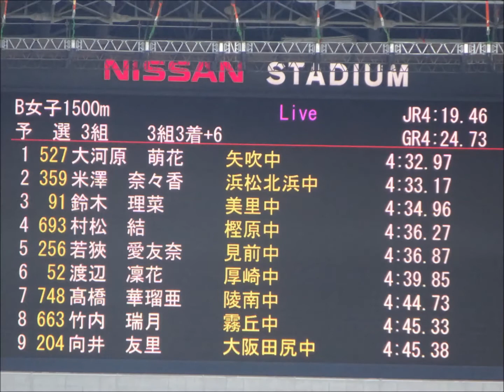ジュニアオリンピック陸上2017・ 女子B1500m予選3組、1着：大河原萌花（矢吹中）4分32秒97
1着：大河原　萌花（矢吹中）　　　4分32秒97
2着：米澤　奈々香（浜松北浜中）　4分33秒17
3着：鈴木　理菜（美里中）　　　　4分34秒96
4着：村松　結（樫原中）　　　　　4分36秒27
5着：若狹　愛友奈（見前中）　　　4分46秒87
6着：渡辺　凜花（厚崎中）　　　　4分39秒85
7着：髙橋　華瑠亜（陵南中）　　　4分44秒73
8着：竹内　瑞月（霧丘中）　　　　4分45秒33
9着：向井　友里（大阪田尻中）　　4分45秒38

会場：日産スタジアム（横浜）